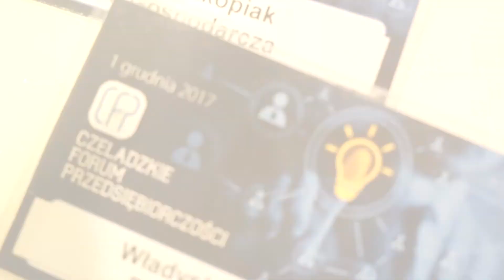Czeladzkie Forum Przedsiębiorczości 2017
1 grudnia w salach konferencyjnych Hotelu Szafran, odbyło drugie Czeladzkie Forum Przedsiębiorczości.

Realizacja: Jakub Kubasik
Wydział Promocji Miasta, Kultury i Współpracy z Zagranicą

Miasto Czeladź 2017

Muzyka: Deep Sky Blue by Graphiqs Groove